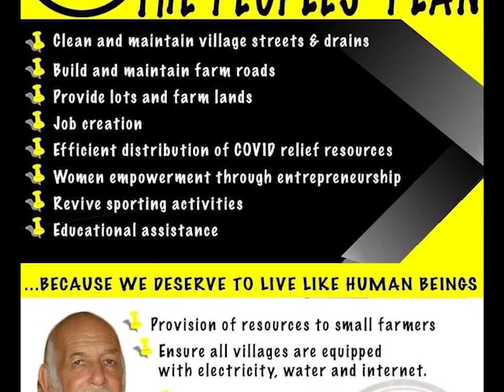Five Candidates to Contest Stann Creek West in 2020 General Elections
Tonight, we head south for a look at the campaign trail in Stann Creek West. There are five candidates contesting next month’s elections. They are P.U.P.’s Rodwell Ferguson, a three-time area representative and incumbent, who is now seeking a fourth term; U.D.P.’s Ivan Williams; independent candidate Melvin Hulse, a former three-time area rep who served under the U.D.P.; independent candidate Matheo Polanco and the Belize Progressive Party’s Richard McCaulay. We got the opportunity to speak with three of the five candidates. Here’s a look at what election season looks like in Stann Creek West, two weeks before they head to the polls.